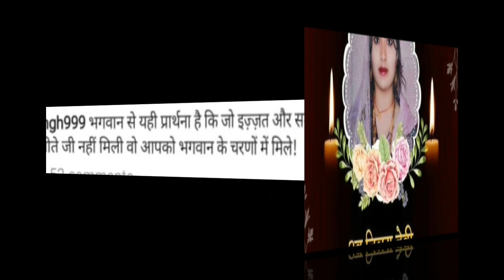पवनसिंह को औकात अक्षरा और नीलम ने नही ज्योति सिंह ने दिखाई